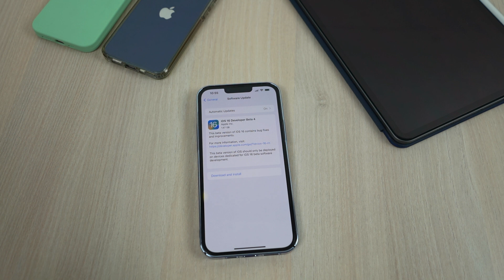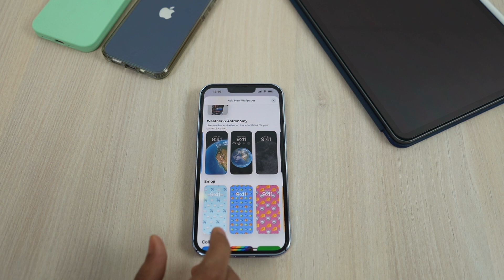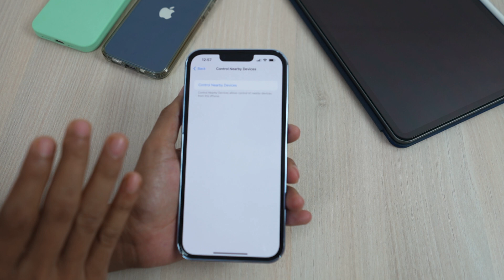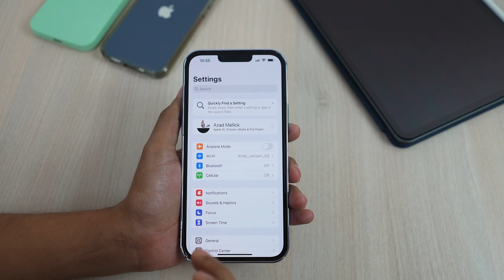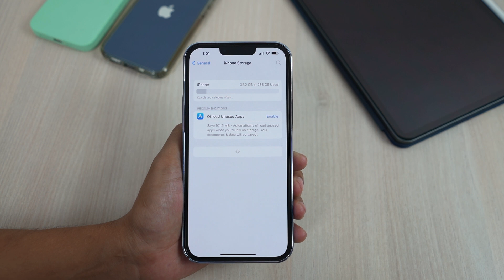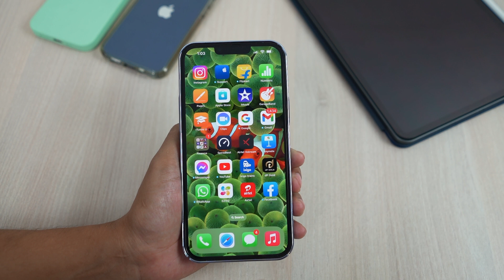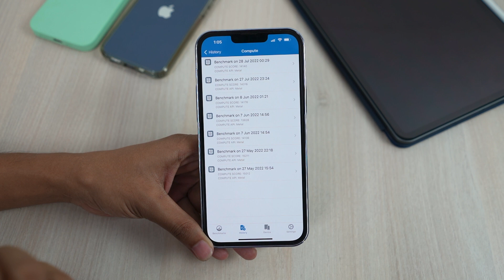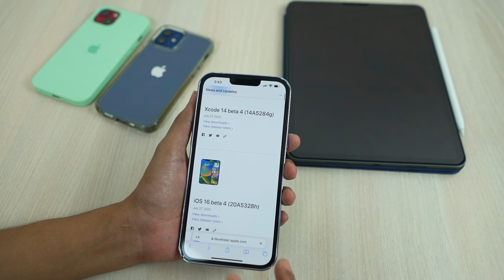IOS 16 Beta 4 | Released New Features & Changes Hindi | ipadOS 16 Beta 4 New update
Hello friend my YouTube channel Name: Azad Mallik

My Video Kids:

Camera: Canon M50 Mark
Sigma lens 1.4 30 mm: ref=dp_fod_3
Lens Canon 18-55 mm
Lens Canon 15-45 mm
Lens Canon 1.8-50 mm
Mic Rode
Mic Zoom h1n
MacBook M1 Pro 14 inch
iPad Pro M1 11 inch Wifi
Apple Pencil 2